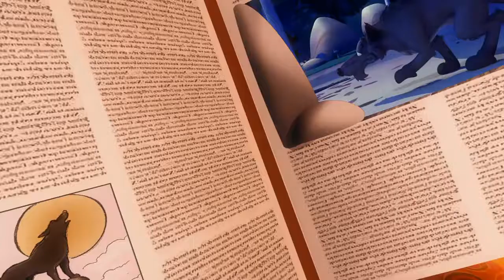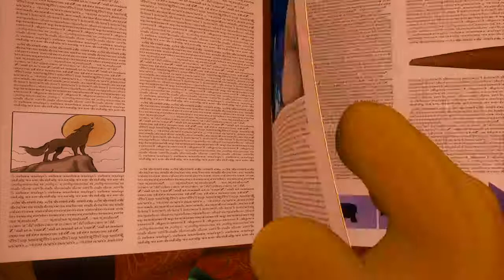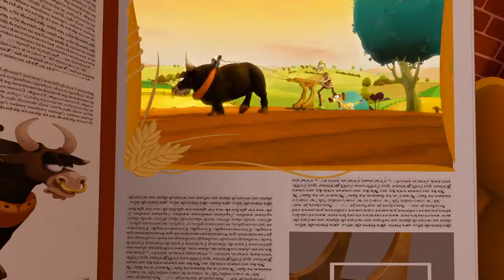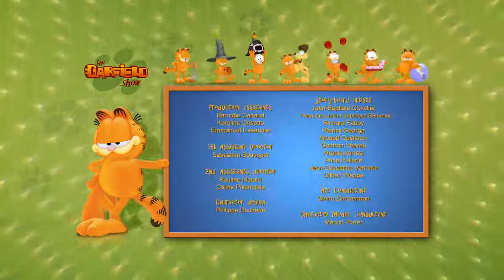The Garfield Show | EP042 - History of dogs